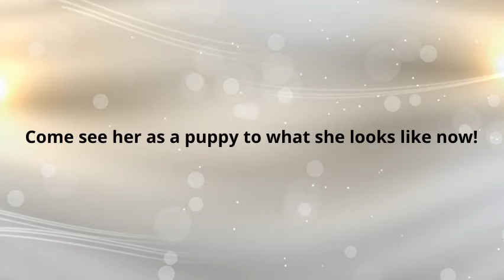Echo (Puppy to 1 year old)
Echo's birthday was on the 22nd so I thought I could make this. Enjoy!